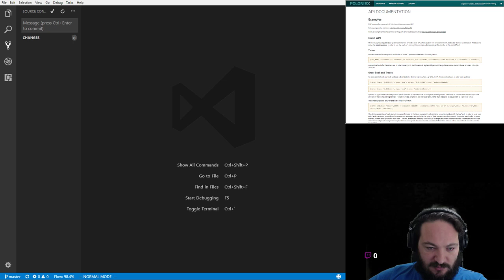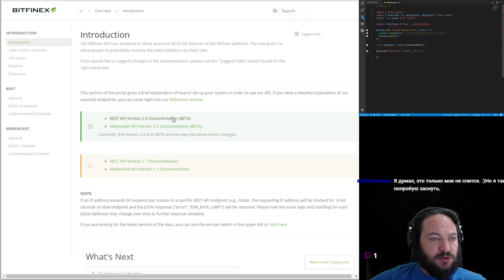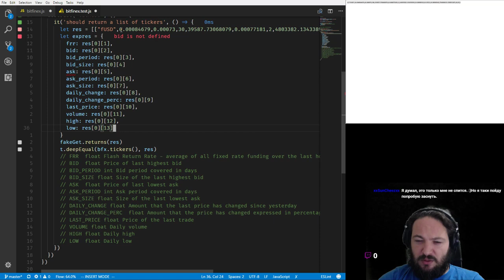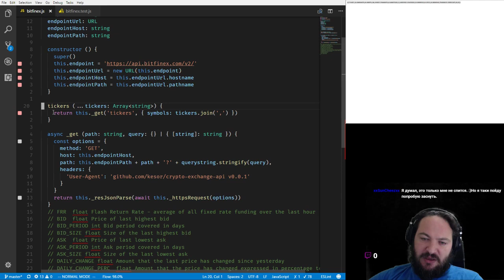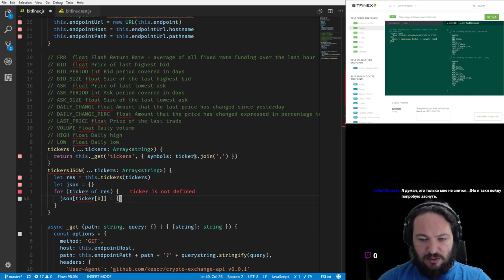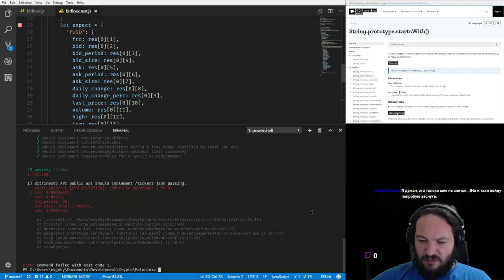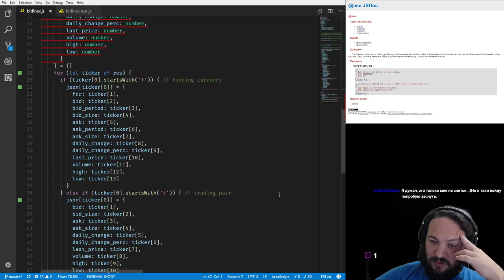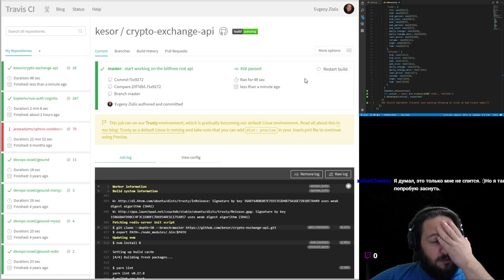Bitfinex API wrapper in Node js